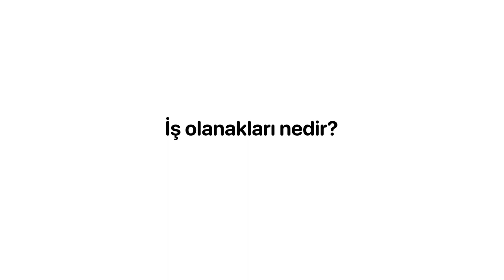Bilkent Üniversitesi Endüstri Mühendisliği'nde Okumak | Bilkent Genç Girişimciler Kulübü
Bugün Bilkent Endüstri Mühendisliği bölümü mezunu ve eski kulüp başkanımız Emre Sarıgedik bizlerleydi. Bilkent Endüstri Mühendisliği ile ilgili aklınızda olabilecek bazı soruları yanıtlandırmaya çalıştık.